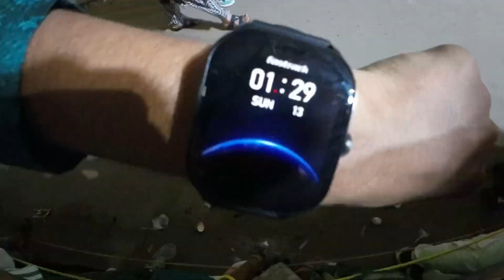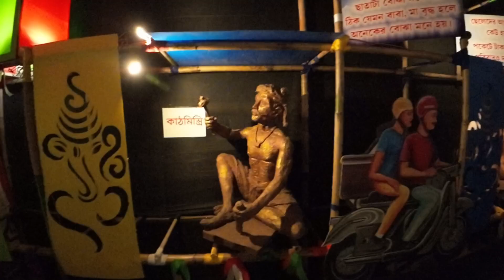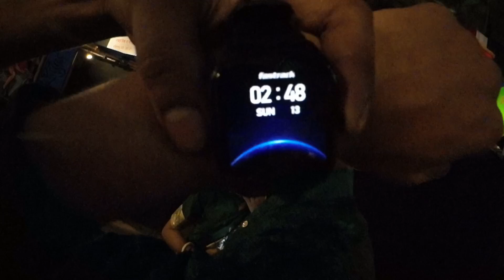Moving Durga pandal in Kolkata😍//video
I have started my moto travel vlogging "Rohit Deshmukh" with just a Redmi Note 12 pro Mobile
android phone. I wasn't sure if I was capable but, I just started and, it all begins. The more I do, the more I love and now here I am with you all it's my journey but wants you all to be my comrades. I have started solo but want you all to join me and explore this world with me.
SJCAM SJ6 Legend camera (motovlogs)
Mic Recording Microphone(motovlogs Cheep)
"YouTube channel Rohit Deshmukh -:
Entertainment
Ktm rc 200 Ktm Ktm duke 390 Ktm rc 390 Ktm rc 125 Ktm duke 200
ktm rc 200 whatsapp video
ktm rc reel video
ktm rc short video